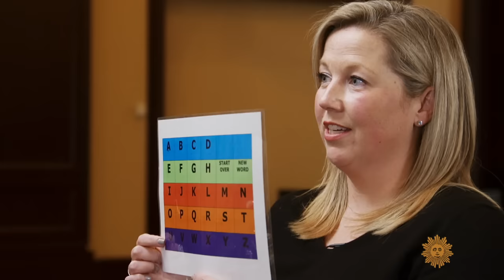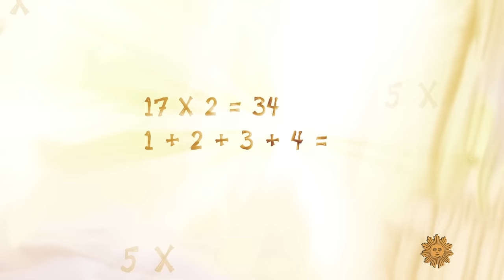Surviving locked-in syndrome: How one man confounded expectations of death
Rushed to a Massachusetts emergency room four years ago, 28-year-old Jacob Haendel exhibited signs of stroke. Doctors thought Haendel was in a vegetative state and would soon die, but the one-time chef was very much awake and conscious, suffering from locked-in syndrome – a purgatory between life and death. Correspondent Lee Cowan talks with Haendel about his extraordinarily rare medical trauma, and about his remarkable recovery.